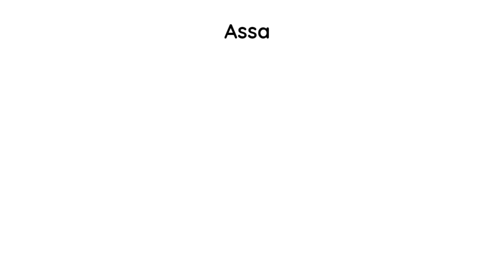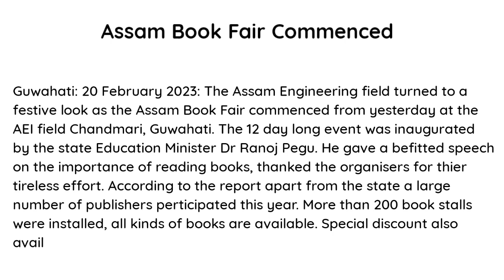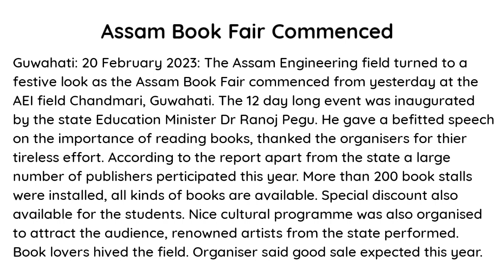Report Writing on Book Fair | Write a Report on a Book Fair You Have Visited Recently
A report is a written account of something that one has observed, heard, done, or investigated. It is a systematic and well organised presentation of facts and findings of an event that has already taken place somewhere.

Hi friends, I'm Diganta Deka, here in this video I have tried to exaplain how to write a report writing.